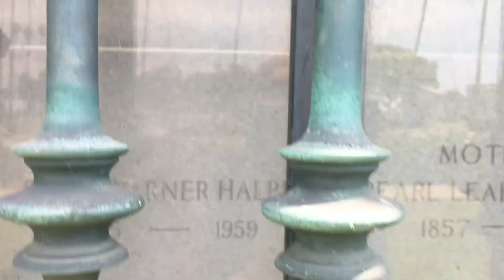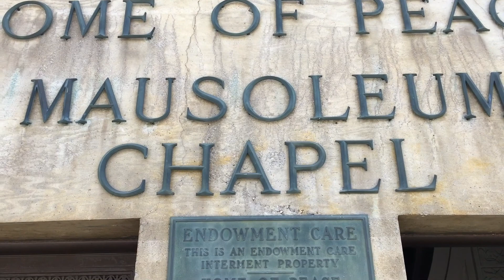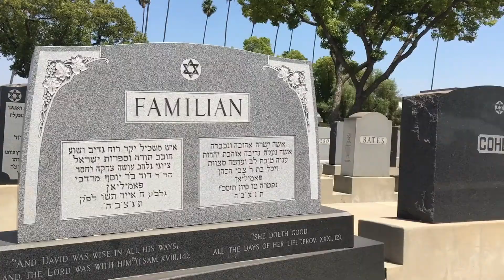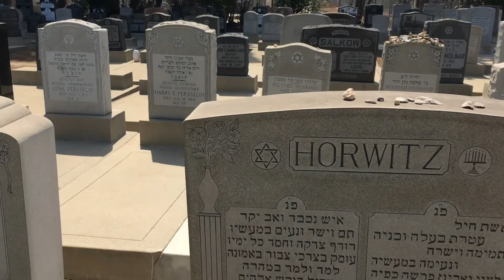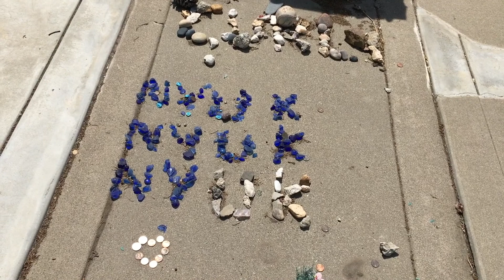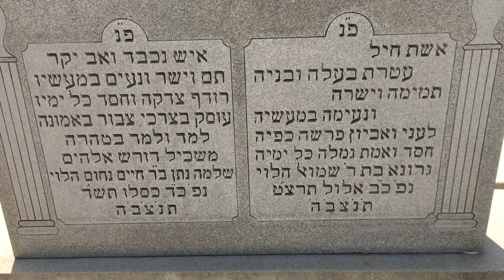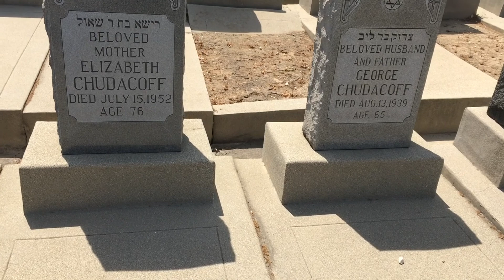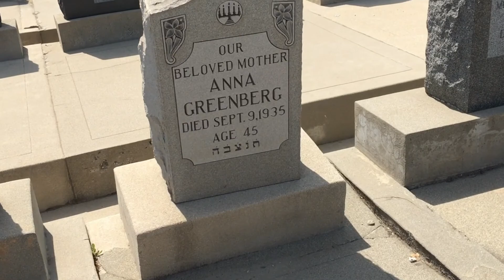HOME OF PEACE DRIVING TOUR - SHEMP & CURLY HOWARD GRAVES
SHANE'S DRIVING TOURS -
HOME OF PEACE - LA
Join me on my visit to Home of Peace Jewish Cemetery where the graves of Shemp and Curly Howard, and the Warner Brothers.  There are some crazy surprises!